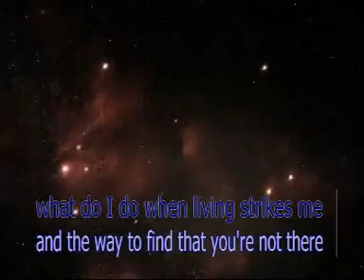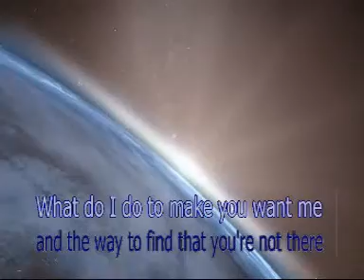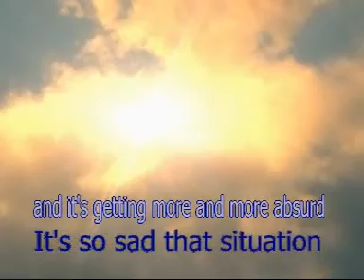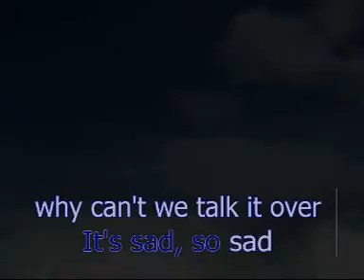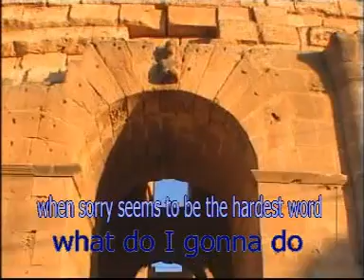17a Sorry seems to be the hardest world1 mpg